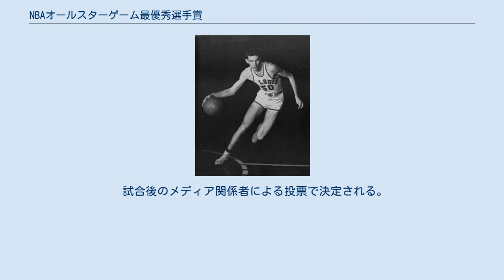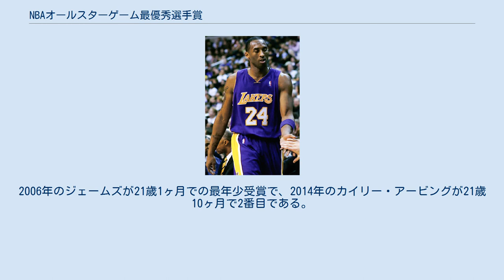NBAオールスターゲーム最優秀選手賞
コービー・ブライアント (4度受賞) NBAオールスターゲームコービー・ブライアント最優秀選手賞（NBA All-Star Game Kobe Bryant Most Valuable Player Award）は、北米のプロバスケットボールリーグNBAで毎年開催されるエキシビションゲームであるNBAオールスターゲームで、その年のゲームで最も活躍した選手に授与される賞。
2020年、コミッショナーアダム・シルバーにより、同年に死去したコービー・ブライアントの功績を称え改称された。
 試合後のメディア関係者による投票で決定される。
 ボブ・ペティットとコービー・ブライアントの4回受賞が最高である。
オスカー・ロバートソン、マイケル・ジョーダン、シャキール・オニール、レブロン・ジェームズが3回、ボブ・クージー、ジュリアス・アービング、アイザイア・トーマス、マジック・ジョンソン、カール・マローン、アレン・アイバーソン、ラッセル・ウェストブルック、ケビン・デュラントが2回受賞している。
連続受賞を達成したのはペティット（1958・1959年）とウェストブルック（2015・2016年）の2人のみである。
2006年のジェームズが21歳1ヶ月での最年少受賞で、2014年のカイリー・アービングが21歳10ヶ月で2番目である。
 初代受賞者のエド・マコーレー ボブ・ペティット (4度受賞) オスカー・ロバートソン (3度受賞) 左：デイヴィッド・トンプソン (1979年MVP) 右：ジュリアス・アービング (1977・1983年MVP) マイケル・ジョーダン (3度受賞) シャキール・オニール (3度受賞) レブロン・ジェームズ (3度受賞) ラッセル・ウェストブルックは2年連続単独受賞を果たした唯一の選手